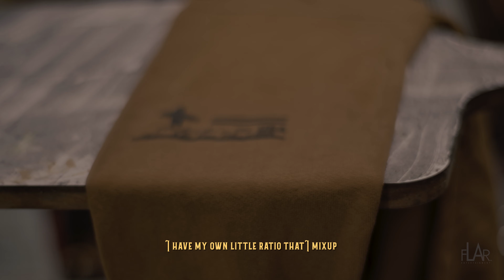The Lion heart making her Glory West Collection | handmade Goods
The story and process of how I create my handmade Merch.